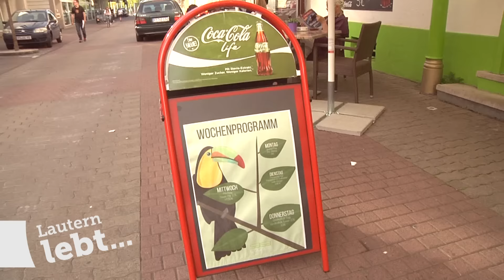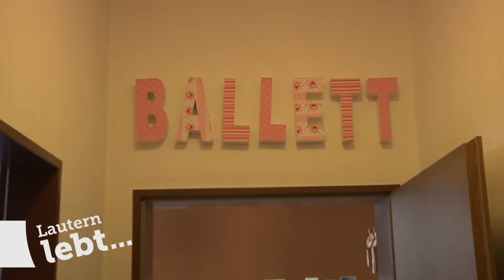Lautern Lebt! Folge 4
Lautern Lebt! ...lebt wieder auf! Nach zwei Jahren erscheint nun die 4. Folge
Was ist mittlerweile aktuell?
Was macht Kaiserslautern zu einer lebhaften Stadt?